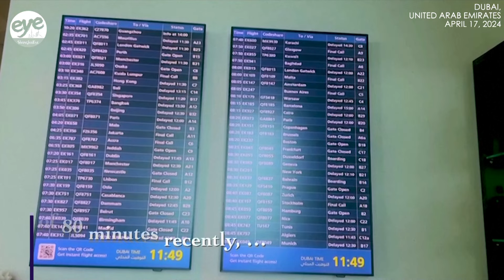Dubai floods: Heaviest rainfall in 75 years swamps streets, closes airport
Dubai International Airport (DXB) said on Wednesday (April 17) that it was experiencing significant disruptions due to bad weather and was working to restore normal operations as quickly as possible.

Flights have been delayed or diverted whilst some crews have been displaced, DXB said in a statement, adding that it would take some time to get operations back to normal.

The United Arab Emirates (UAE) observed unprecedented rainfall on Tuesday, marking the highest recorded rainfall in the last 75 years since climate records started in 1949.

Editor: Zou